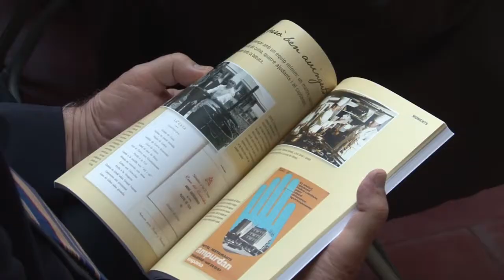Ferran Adrià, Carme Ruscalleda, Joan Roca i fins a 50 cuiners amb el Motel Empordà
L'Hotel Empordà de Figueres, conegut com el Motel, ha celebrat els seus 50 anys sota la cúpula del Teatre Museu Dalí. Hi han assistit 50 dels millors cuiners i cuineres del país.